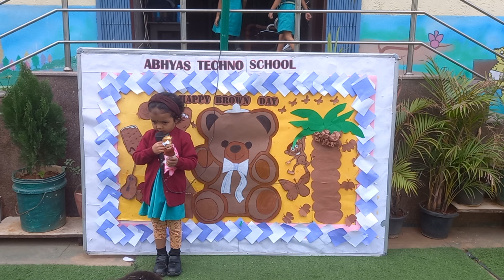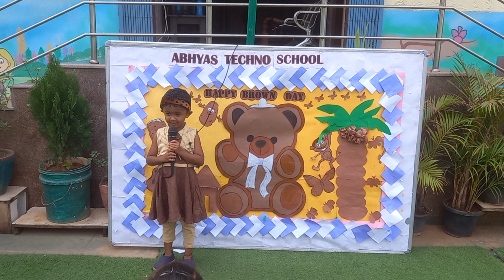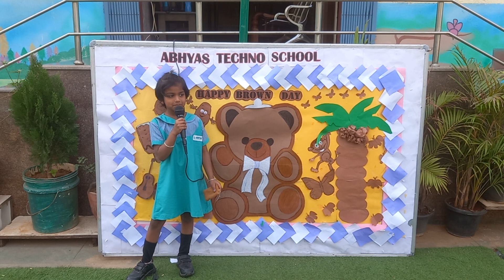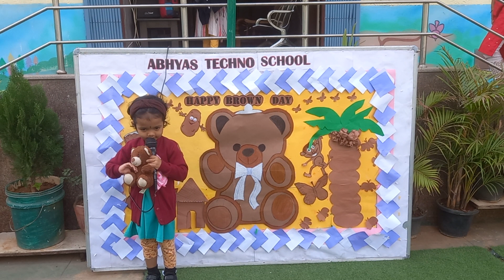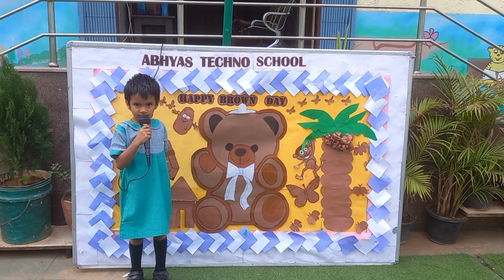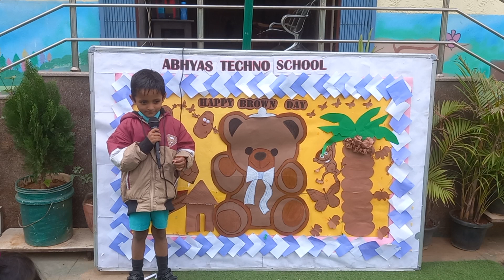Brown Day 1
The color brown is usually perceived as neutral and natural. Because of this, brown is thought to evoke feelings of warmth, security, and earthiness. Brown does a fantastic job of conveying emotions related to the natural world, as well as connoting organic, wholesome feelings in general.